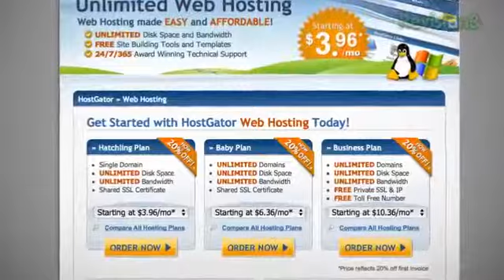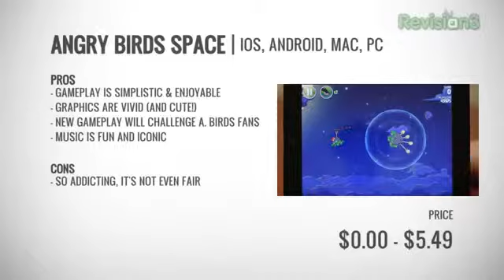What's The Apps Angry Birds Space!